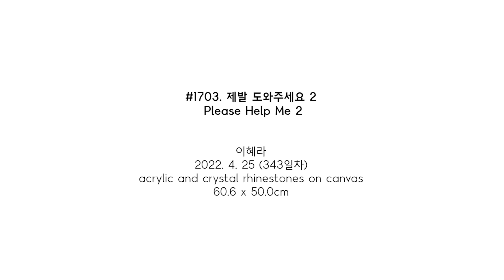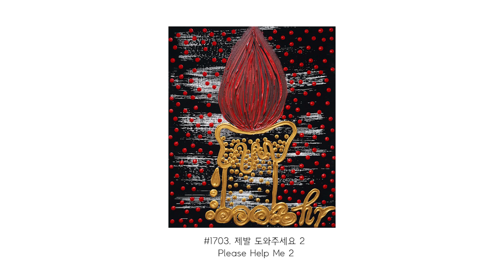#1703. 제발 도와주세요 2 (Please Help Me 2) | 이혜라 Hyera Lee | 2022